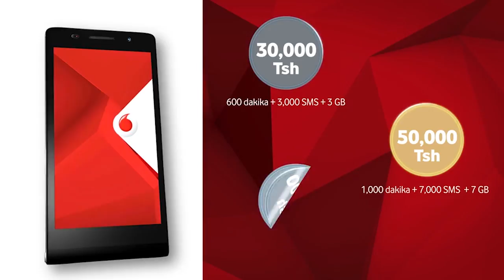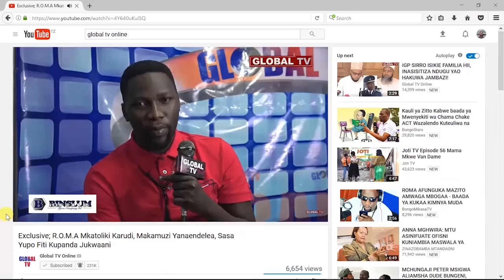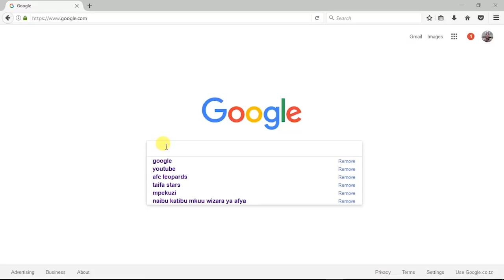Dkt. Mpoki Ulisubisya: kupokea Vifaa vya kusaidia Afya ya Mtoto Njiti.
Katibu Mkuu Wizara ya Afya, Maendeleo ya Jamii, Jinsia, Wazee na Watoto Dkt. Mpoki Ulisubisya akielezea  wakati wa hafla fupi ya maadhimisho ya siku ya mtoto njiti dunia leo Jijini Dar es Salaam. Maadhimisho ya mwaka huu yameratibiwa na Shirika la Msaada wa Maendeleo la Ujerumani (GIZ) wanaofadhili, mradi wa kukabiliana vifo vya watoto wenye umri mdogo. Ambapo alikuwapo pamoja na Balozi wa Ujerumani nchini Tanzania Mhe. Dkt. Detlef Wachter,  na Meneja Programu Yakusaidia Afya Tanzania -German, GIZ Dkt. Susanne Grimm.Mganga Mkuu wa Mkoa wa Mtwara Dkt. Wedson Sichalwe
Vifaa hivyo vyenye gharama ya Euro 8,538.30 vimetolewa na Serikali ya Ujerumani kupitia Shirika la Kimataifa la Maendeleo Ujerumani(GIZ) kwa ajili ya kusaidi Hospitali za Mikoa ya Mtwara na Lindi iliyo katika mradi wa kukabiliana vifo vya watoto wenye umri mdogo.